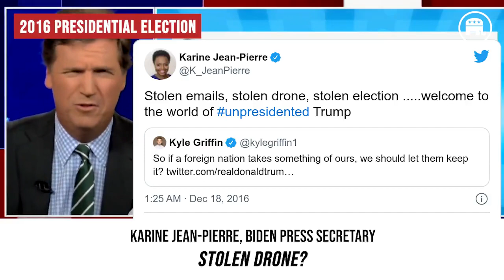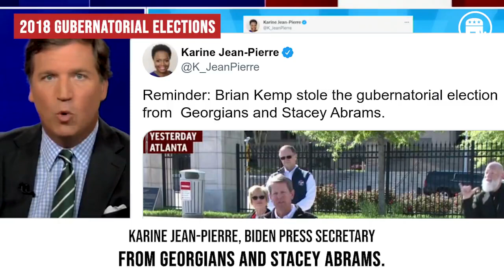10 Minutes of Democrats Denying Election Results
Where's the Republican commission investigating Democrat refusal to accept the election results?

They're busy colluding with Democrats to disarm you and sending billions to foreign countries while you trade pints of blood for gasoline.